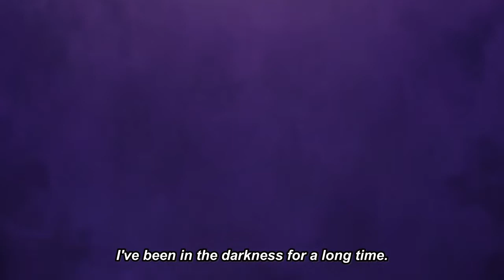Digimon Adventure: 2020 Episodio 32: Analise e Teorias